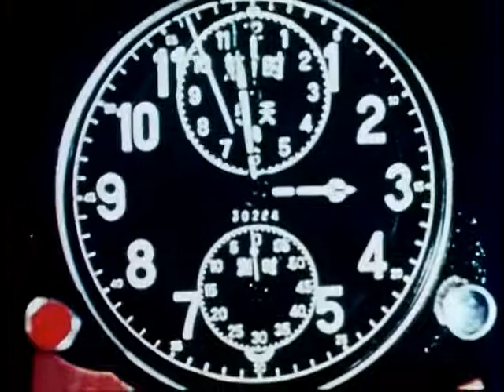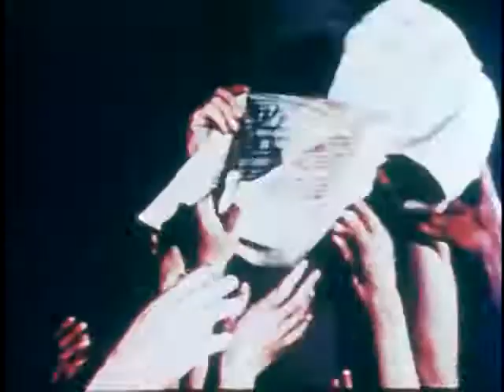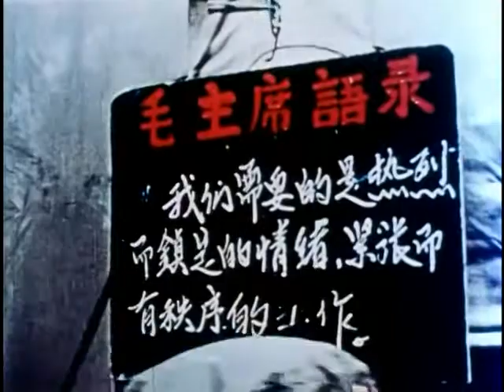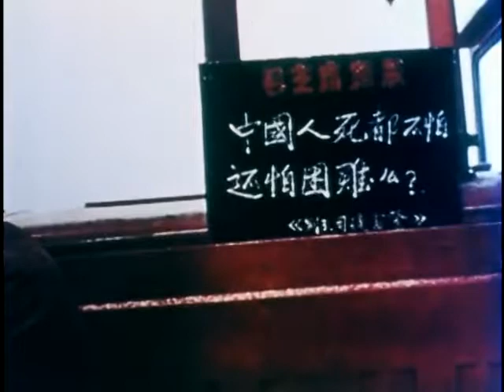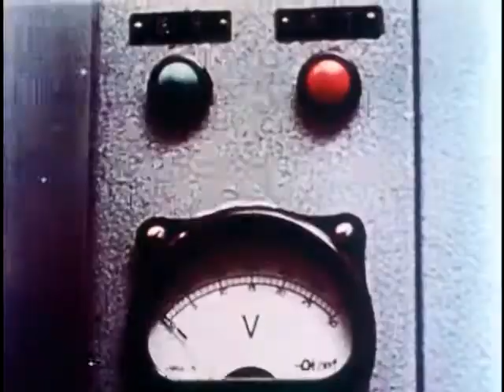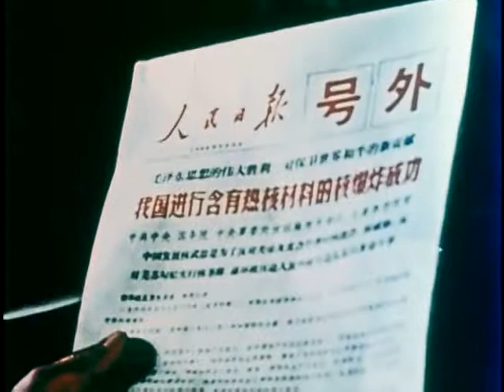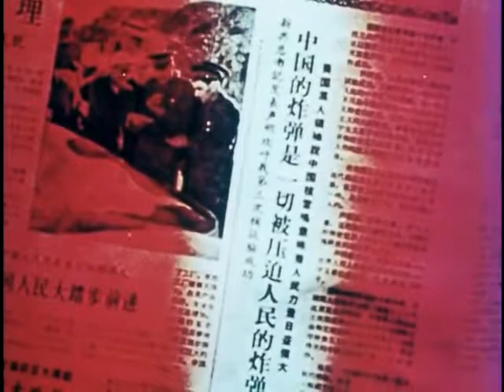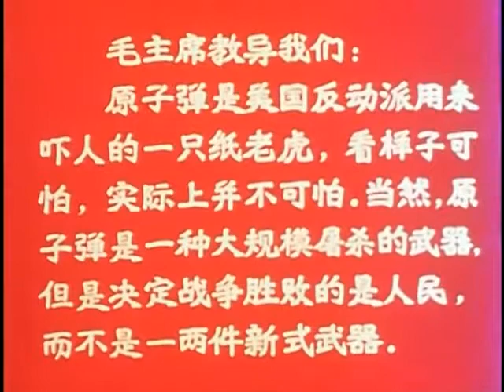Chinese Nuclear Testing Film 1966 ✪ Nuclear Weapons Testing Channel